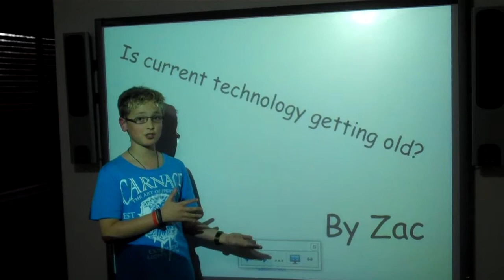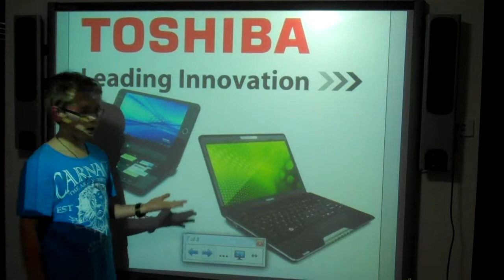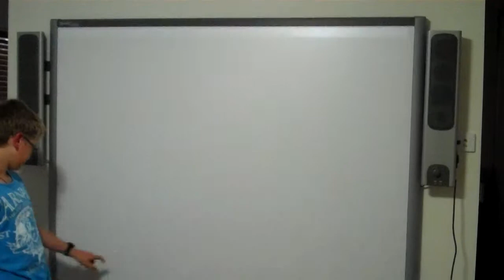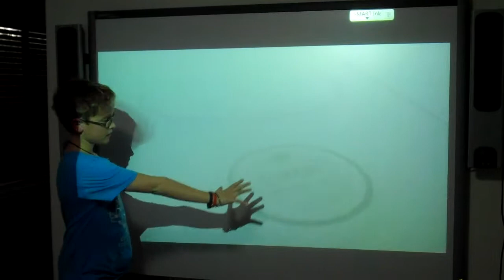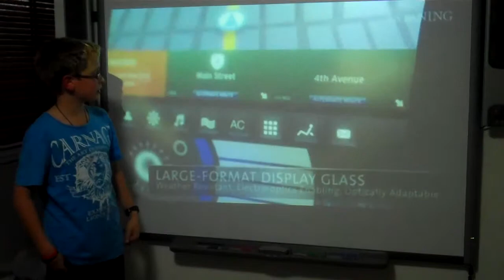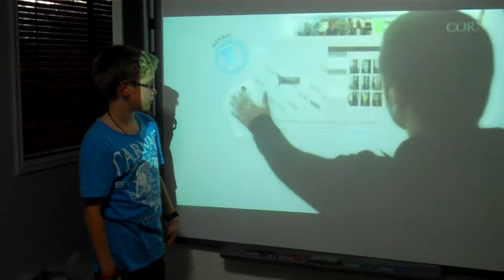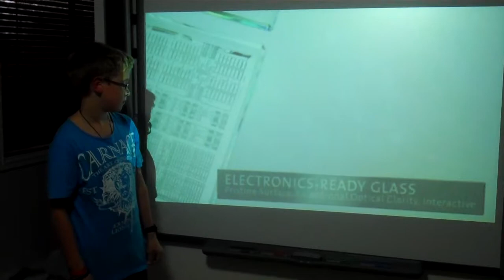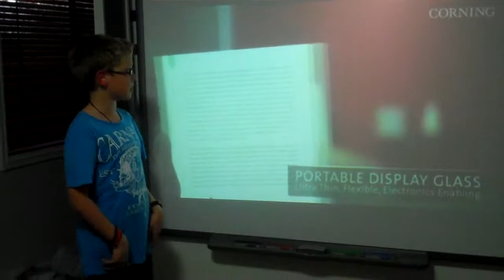Zac future technology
I am 11 years old and I had to do a mini project and I decided to do it on technology. I love technology you could say I am IT savvy. I love using smartboards and my mum says I spend to long on the computer, smartboard and iPad.